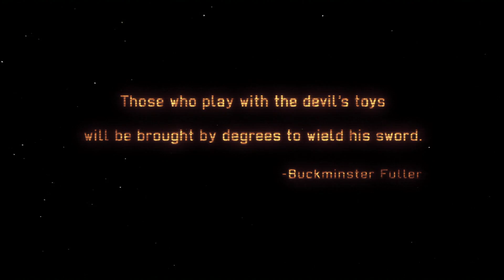Bemutatjuk: XCOM Enemy Within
Az Otherworld.hu Élménymagazin bemutatja a XCOM Enemy Within c. videojátékot (by Shirin)